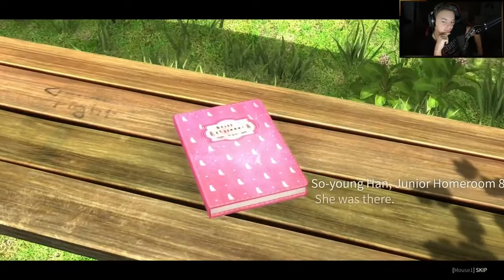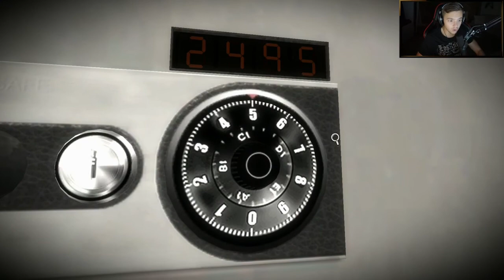Elajjaz - White Day: a labyrinth named school[1]